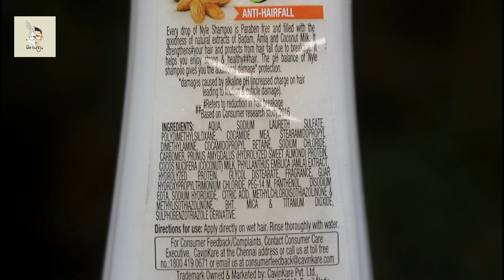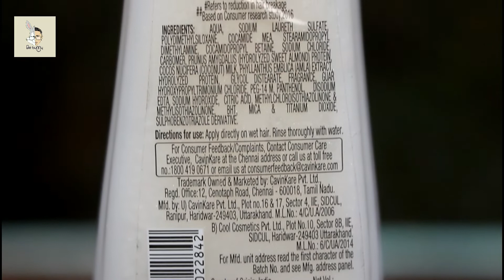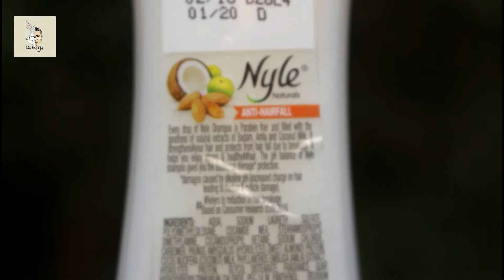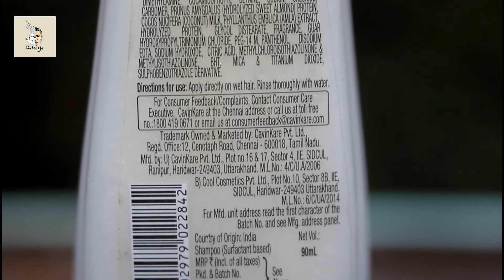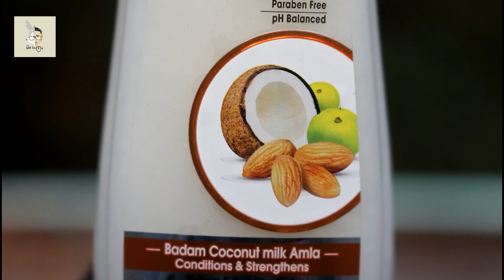NYLE NATURALS SHAMPOO REVIEW I Frizz free I Strong I Anti Hairfall Shampoo I Bunny LifeStyle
Hay Guys Today I Share My Personal Experience With NYLENATURALSSHAMPOO REVIEW
Buy This Product :
another NYLE NATURALS SHAMPO ;